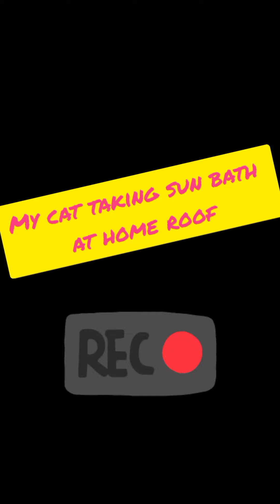My cat taking sun bath At Home roof🥰 Cats The Celebrity pet.